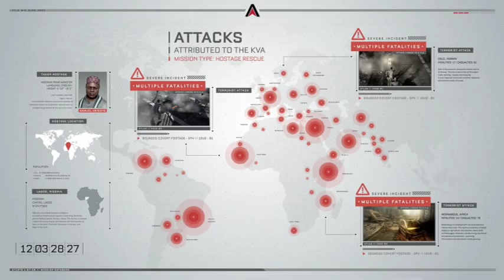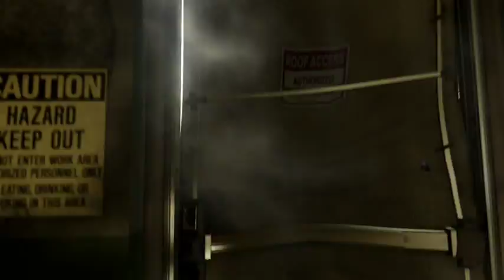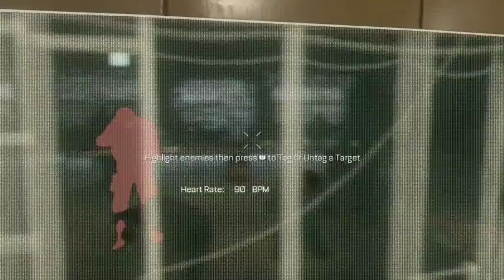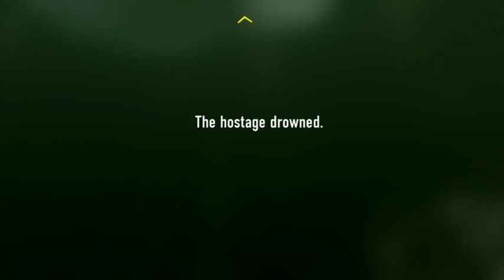Advanced Warfare - Campaign - "Traffic" (Mission 3)